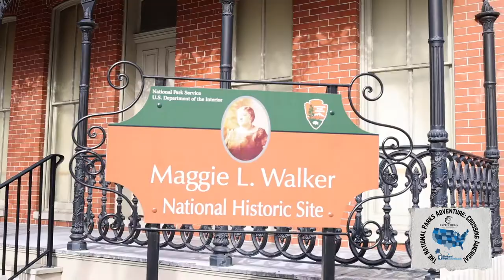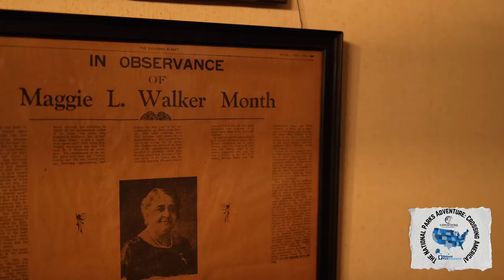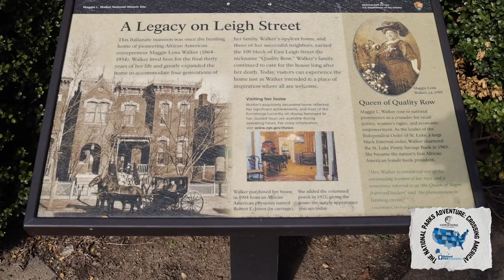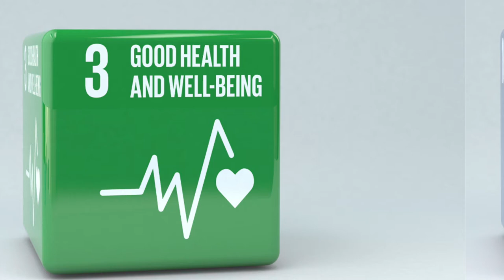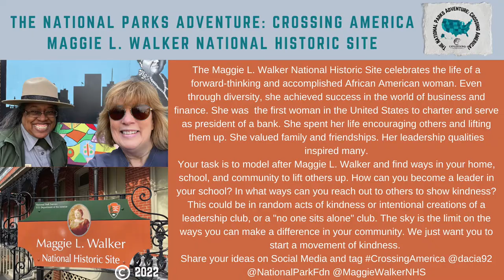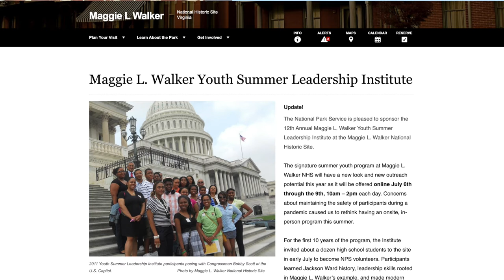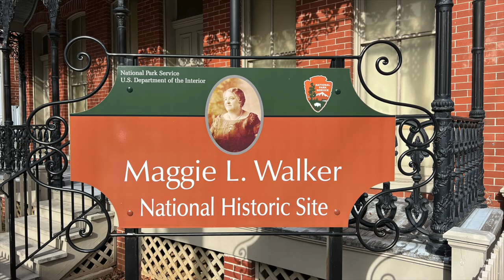National Parks Adventure: Maggie L. Walker Crossing America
National Parks Adventure: Maggie L. Walker Crossing America. Join Dr. Drizzle, and Ranger Ajena Rogers as they explore the Maggie L. Walker National Historic Site. In collaboration with the National Park Foundation.